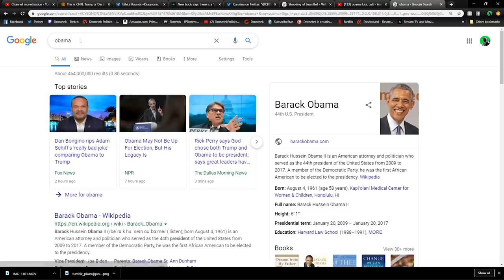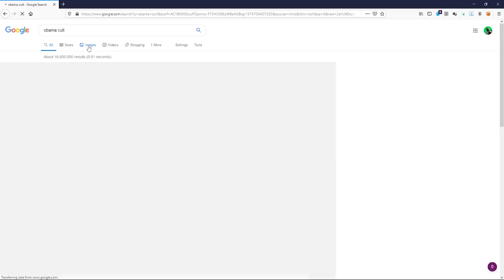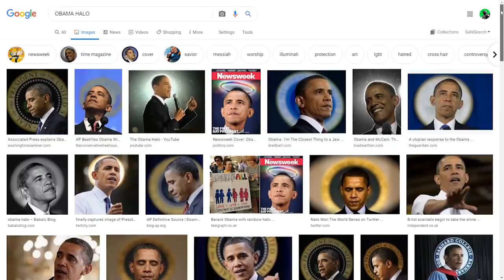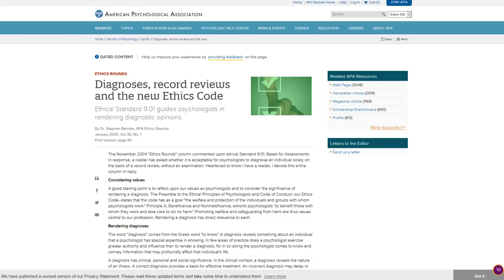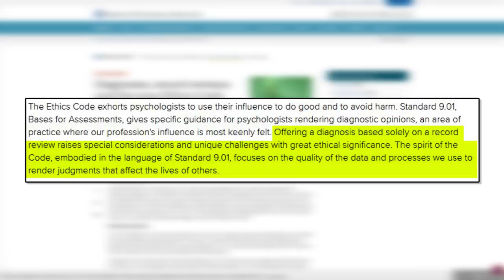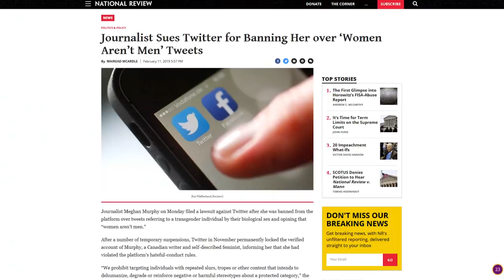CNN: Use Thanksgiving to Deprogram Your Trump Cult Family 🤣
CRYPTOCURRENCY:
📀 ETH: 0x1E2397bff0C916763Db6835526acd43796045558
📀 BTC: 13dnHJyCaLFgzxXZLSSXhgbqAfioXHo33t
📀 LTC:  LRaNzJD6PmCR7FkqHTuSgiAYkE9GSKG8g8
📀 DASH: XasuQ2cSEuPRSnG47XyShcW9XvM1xh6Em8